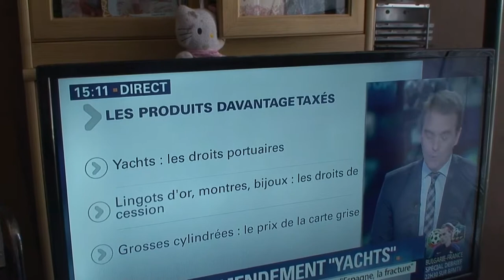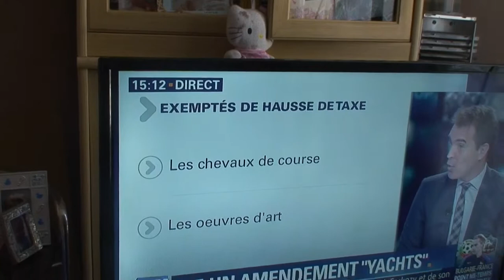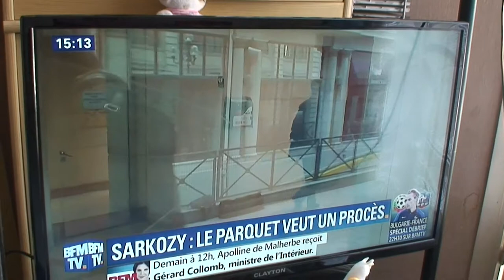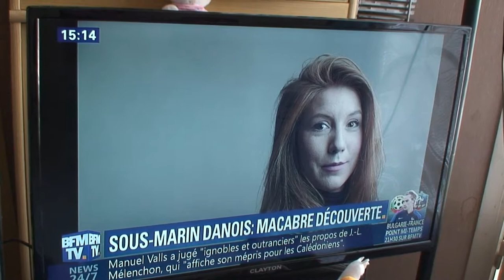astrôpôte = du BHL TV !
Que le Règne Vienne : faut s'associer mais dissocier
avec moi ! pas de ma faute !